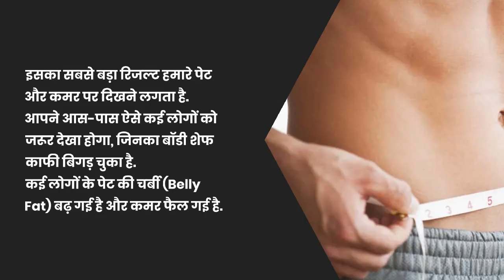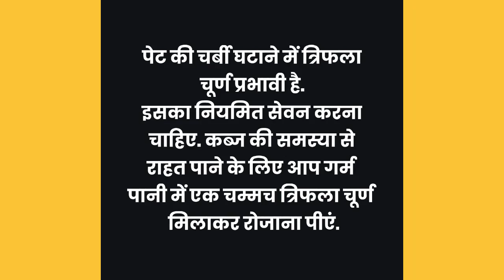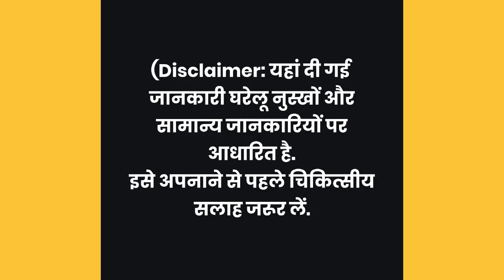WeightLossTips: रोज खाली पेट खाएं ये एक चीज, चुटकियों में कम हो जाएगा